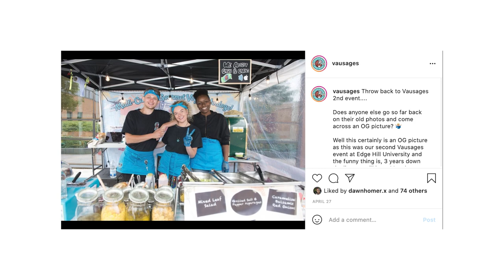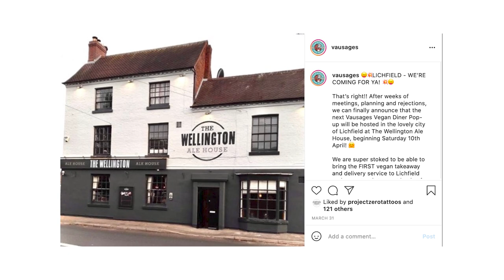How This Vegan Food Business Is Building A Brand Of Loyal Fans | Pop Up Food Business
So how do you build a food brand that has loyal fans? Well I chat with the cofounders of Vausages, a vegan food business in the UK, to hear how they are doing it.

Creating a food brand that has loyal fans is one of the hardest things to do. It is a combination of being strategic, genuine, and consistent. I chat with two of my students who run a Vegan food business pop-up that is growing, seeing new opportunities arise, and curious on how to continue to build their business.

And like a lot of people, Reiss and Zerline are super passionate in the food they are offering and serving their customers. But fear and inconsistency becomes the monster that attacks their passion. Staying on course with pushing your values and your WHY is what will ultimately make you build a successful food business or restaurant.

So if you're starting a restaurant, opening a cloud kitchen, starting a food business, starting a pop up business, or part of restaurant management, then keep on watching!

📚 RESOURCES

🛠 Community & Tools
[EQUIPMENT] Tools & software I recommend using -